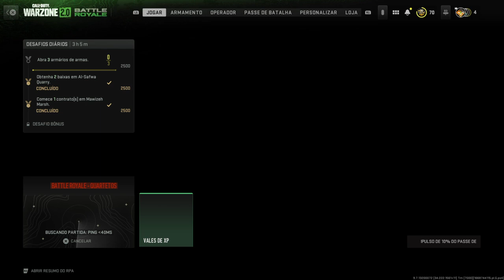Call of Duty®: Modern Warfare II_20221118225437